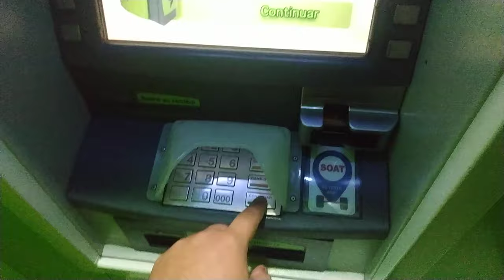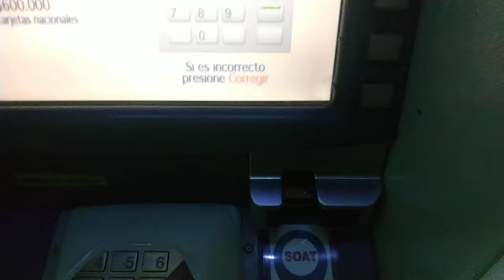Cómo retirar dinero en un cajero automático de forma fácil y rápida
Hola a todos, desde que vieron el vídeo de AuronPlay quejándose quienes retiran un cajero, este vídeo es dedicado exclusivamente para eso, cómo retirar y en poco tiempo.